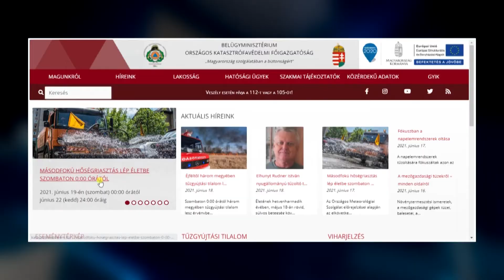Krónika: Hőségriadót rendelt el az országos tisztifőorvos (2021.06.18.)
Az Országos Meteorológiai Szolgálat előrejelzései alapján az elkövetkező napokban tartós hőség várható.